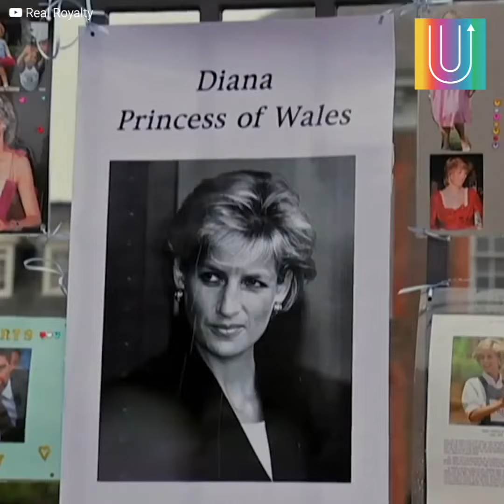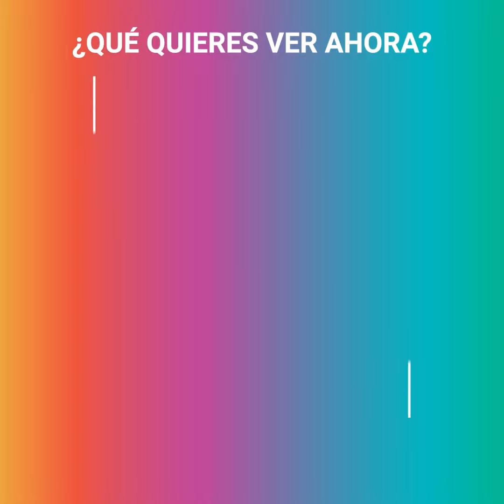La veces que Camilla le ha copiado el look a Lady Di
“Camilla siempre ha tratado de imitar a Lady Di, pero no le llega ni a los talones”. Han pasado más de 20 años desde la partida de la “princesa del pueblo”, sin embargo, su legado se mantiene intacto. Tanto así, que muchas personas buscan imitar su gran estilo, y una de ellas es nada menos que la actual esposa del príncipe Carlos, quien en más de una oportunidad se le ha visto con atuendos calcados a los de la princesa.